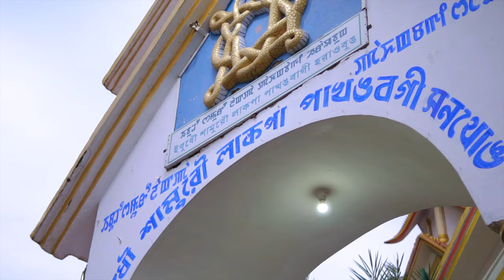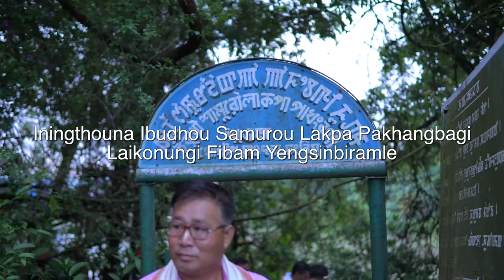Iningthou Leishemba Sanajaoba(KING of Manipur)& MLA Karam Shyam visits Ibudhou Samurou Lakpa haraoba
Iningthou Leishemba Sanajaoba (KING of Manipur) MP Rajya Sabha || MLA Karam Shyam visit in  Ibudhou Samurou Lakpa Pakhangba Lai Haraoba.

Iningthou Leishemba Sanajaobana Ibudhou Samurou Lakpa Pakhangba Lai Haraoba Khurumba Lakpa amasung Laikonungi fibam yengsinbiramle

Video asida soikhiba lankhiba ywrabasu nacha nanaini khnna ngakpiyu